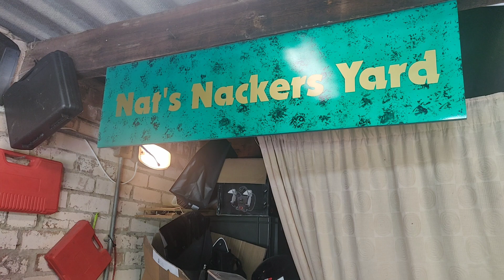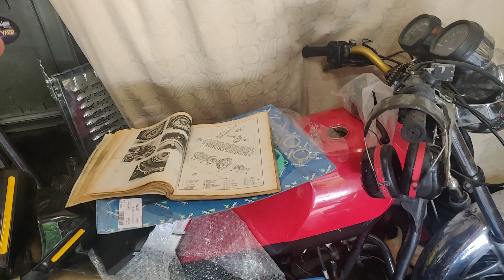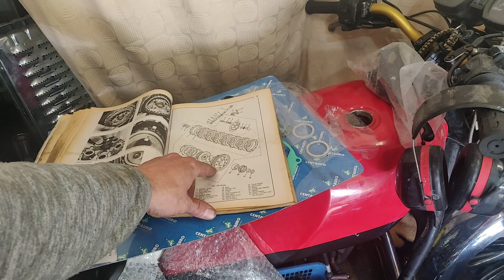1980 Yamaha XJ650. Crisis sorted!